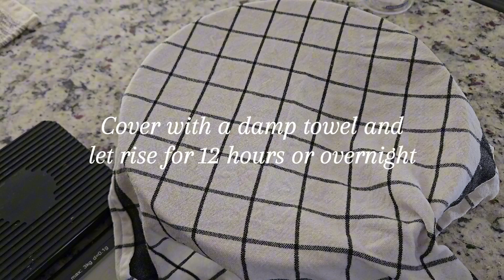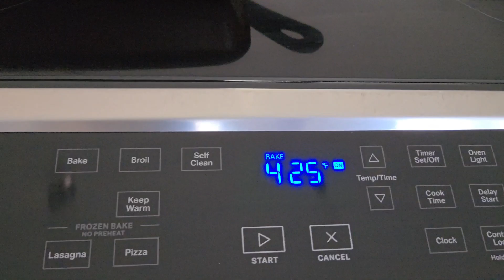Garden Flower Focaccia | Sourdough Recipe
Join me as a I make my classic focaccia loaf! In this video, I will be baking a sourdough focaccia and decorating it with fresh flowers and herbs from the garden! This recipe is a go-to and so simple to make! I love it because you can decorate and top it with whatever fresh ingredients you have! Watch now to see the step-by-step process (& ingredients) of making this focaccia bread!